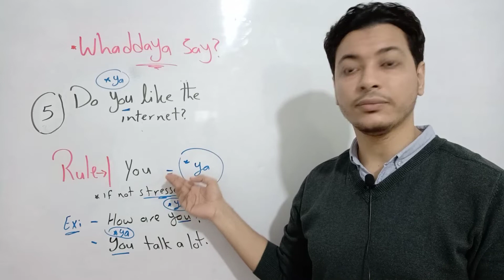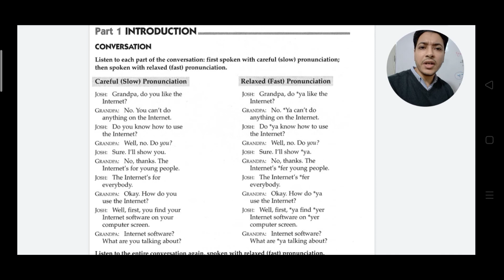سلسلة إزاى تقولها بسرعة من كتاب whaddaya say - الحلقة الخامسة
Whaddaya say? (Fast speech)
ميعادنا مع حلقة كل يوم من سلسلة (إزاى تقولها بسرعة؟) من كتاب whaddayasay
📌الحلقة الخامسة
النهارده هقولك إزاى تنطق كلمة You👍 بسرعة فى أى محادثة
يلا بينا 🤨
Episode 5
How to pronounce (you) fast